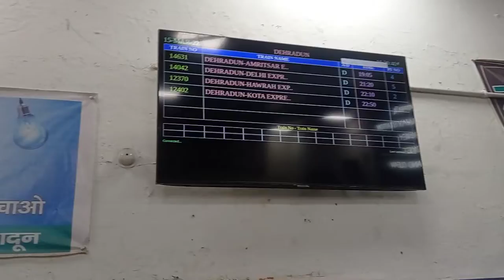dehradun to Punjab| first class train 🚂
*My info*
👉Santosh Rijal
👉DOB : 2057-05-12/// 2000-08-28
👉Baijanath6,parbatipur,Nepal
👉Study BScAg